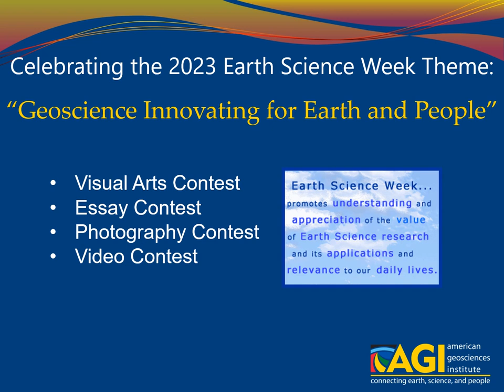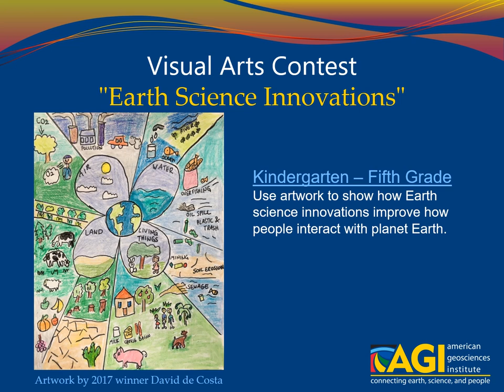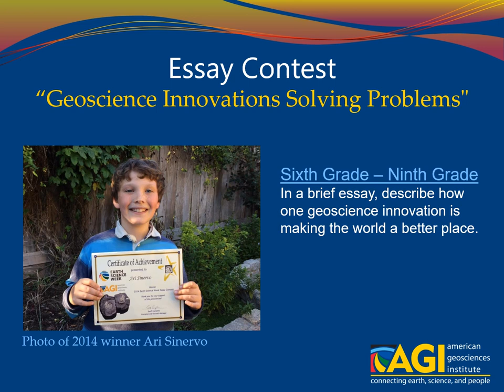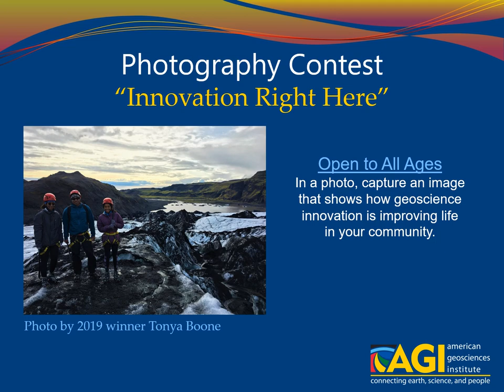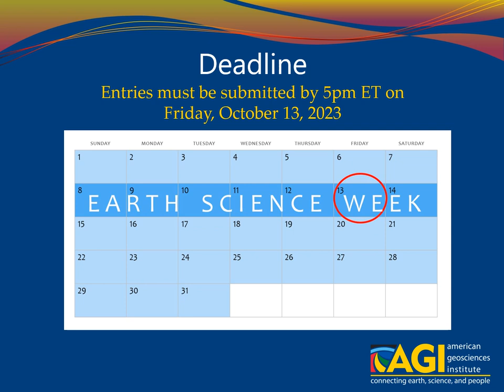Contests of Earth Science Week 2023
This year's Earth Science Week will celebrate the theme "Geoscience Innovating for Earth and People." With Geoscience Innovating for Earth and People, Earth Science Week aims to focus on the many ways that innovations in the geosciences are helping communities create healthier and increasingly sustainable lives, while accelerating environmental problem-solving around the world. This year’s contests offer opportunities to discover the Earth sciences and engage in responsible stewardship of the Earth.

Links in this webcast:
Visual Arts contest "Earth Science Innovations"